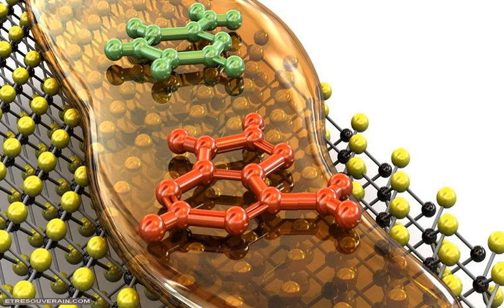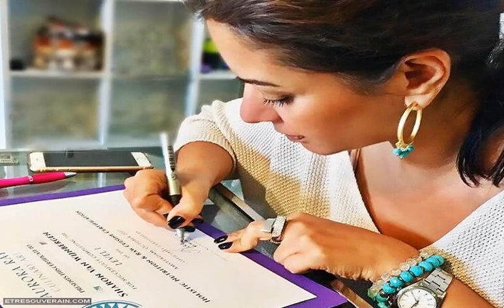Mes Podcasts - Fédération Galactique - Préparez-vous pour votre voyage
La Fédération Galactique vous a envoyé une invitation à voyager dans le temps ! La Fédération Galactique, également connue sous le nom de Fédération Galactique de la Lumière ou GF, est un groupe de systèmes stellaires qui se sont vus accorder le statut de membre à part entière de la Fédération Galactique, qui compte plus de 200 millions de planètes et de systèmes stellaires dans cette région de l'univers... Retrouvez cette publication sur mon